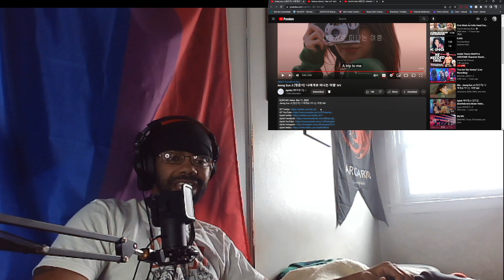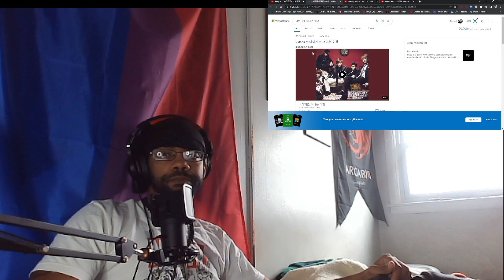Eun Ji Journey For Myself MV Reaction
In this episode I react to Eun Ji's "Journey For Myself” Music Video

I'm on Tiktok: @blackchivalrousnerd

Please? Pretty Please With 5 Cherries On Top? I'll Love Y'all Forever

If you like my chain and want to check out Finerblack Merch? Here’s the link to it

and tell them that Black Chivalrous Nerd sent you